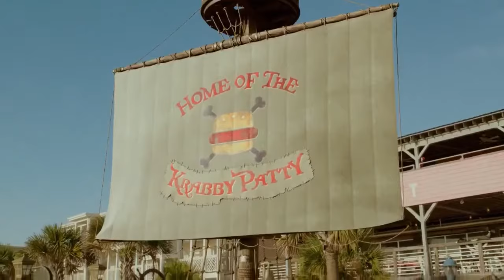Sundjer Bob Kockalone: Sundjer na suvom (10/13)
Kad pokvareni gusar ukrade tajni recept za Kebinu pljesku, Sunđer Bob i prijatelji izlaze na obalu da ga vrate. Da bi uspeli, moraju da se udruže sa starim neprijateljem Planktonom i oslobode svoju unutrašnju supersnagu.